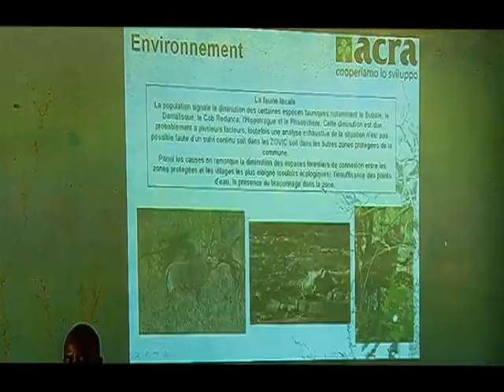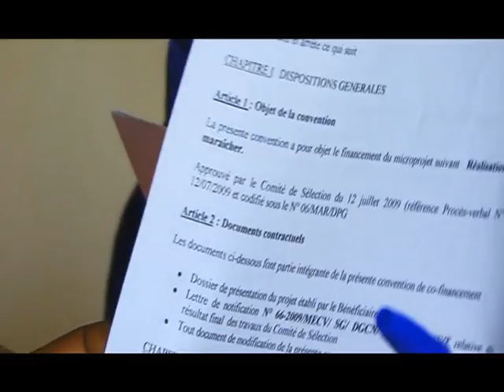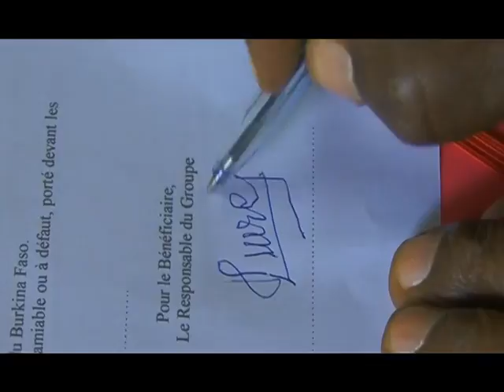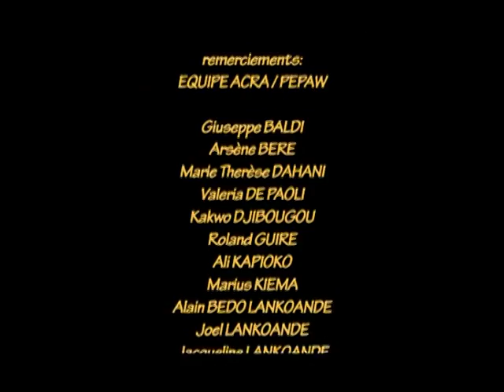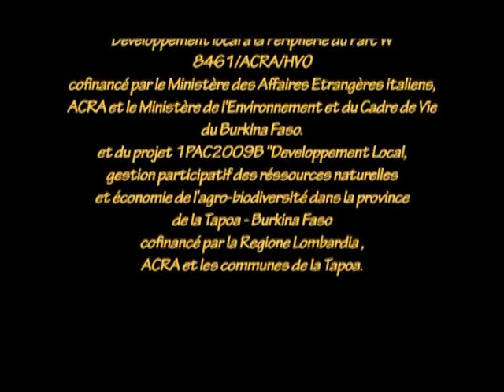Botou - Sviluppo locale e conservazione delle risorse naturali nel Parc W - Burkina Faso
Video realizzato in Burkina Faso alla periferia del Parco W nell'ambito del progetto PePaW "Sviluppo Locale e Conservazione della natura nel quadro del processo di sostegno alla Nepad", promuovendo gli 8 comuni rurali della Provincia della Tapoa e il loro lavoro di pianificazione ambientale e di conservazione delle risorse naturali.